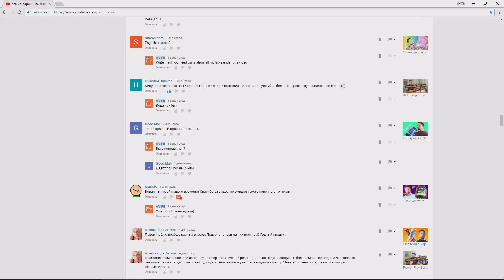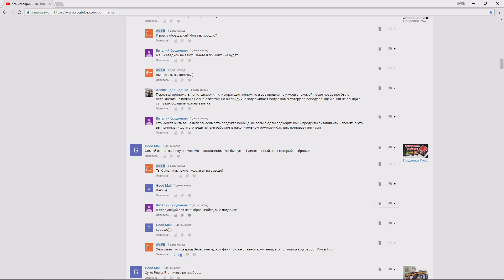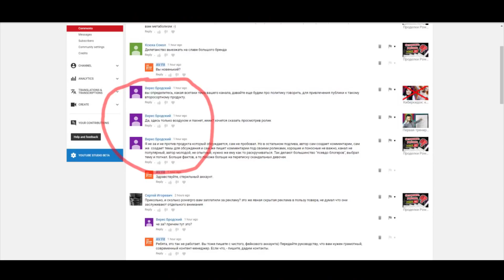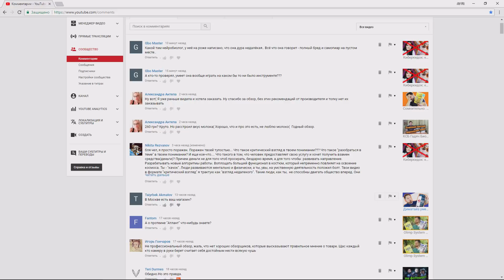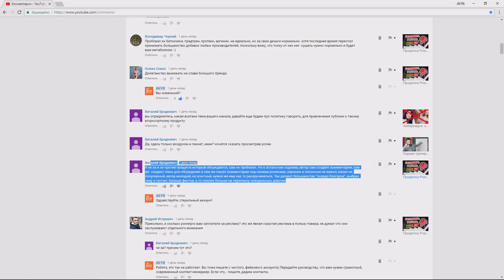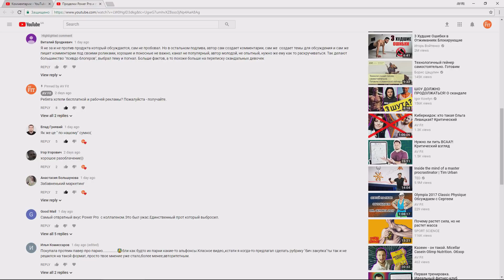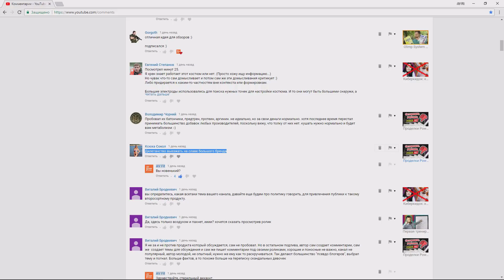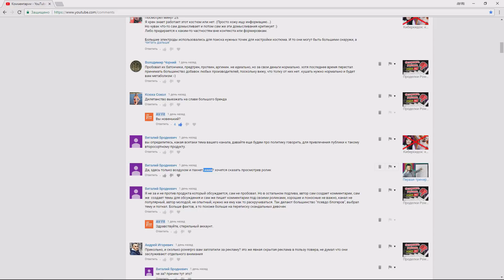Проделки Power Pro 2. Путь ко дну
Поехавшие не останавливаются. Волна "хвалебных" отзывов превращается в цунами, производитель спортивного питания Power Pro не останавливается на достигнутом и продолжает плодить фейковые профили и комментарии. Безуспешные попытки байта на дискуссии и нелепое скрывание правды на основе выводов из 1 выпуска.